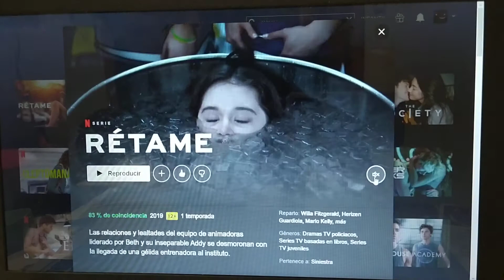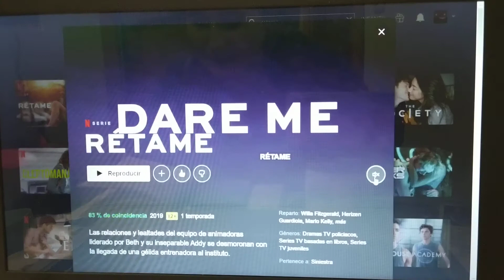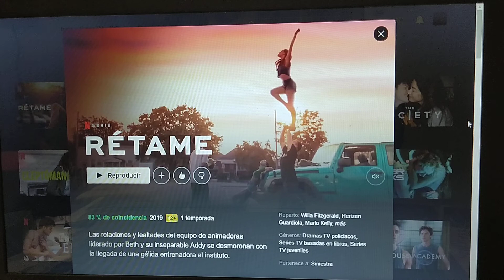Rétame. (Netflix) mi opinión. UNA DURA REALIDAD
Mi opinión sobre la serie